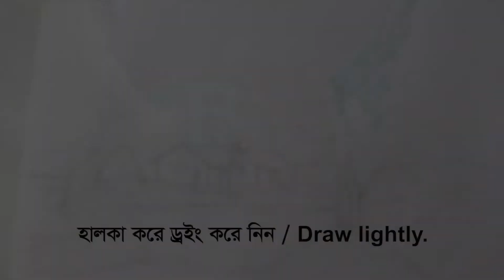Simple Watercolor Landscape Easy village Scene Watercolor wash tutorial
How to draw village scene Easy village Scene Village scene Beautiful village scene.

Hello I'm Bijan
Welcome to BS Drawing & Art.

Hello Friends. Today I have demonstrated how to draw village scene easy steps. I have shown this tutorial in easy technique hope you will enjoy. And turn on the bell button next to it. To watch the next video.

Art Material: Whatever it takes to draw. Handmade paper, Size-25.5x38 cm. Water colors, pencil & eraser.

8 ELEMENTS OF ART: Line Shape Form Value Color Texture Space Vision with Composition- All elements of art. Thank you. BS Drawing & Art